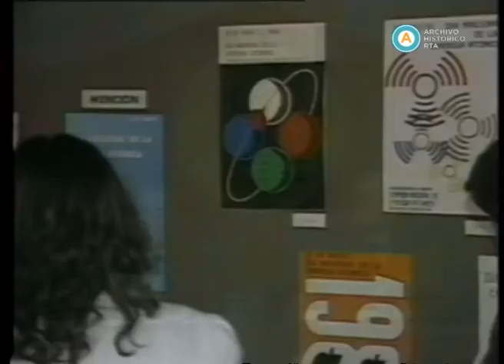AV-4541 [Guerra de Malvinas: Argentina denuncia los submarinos nucleares británicos]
En este registro puede verse cómo diversas cadenas internacionales reflejan la última conferencia de prensa concedida en inglés por Nicanor Costa Méndez. En ella, el canciller argentino dice que "no comprende" la palabra derrota y agrega que "no está en mi diccionario". Reitera asimismo que Argentina está dispuesta a aceptar las resoluciones de la ONU sobre Malvinas. Otra noticia es la denuncia hecha por el vicealmirante Carlos Castro Madero (presidente de la Comisión Nacional de Energía Atómica) sobre la utilización de submarinos nucleares por parte de Gran Bretaña. Castro Madero asegura Argentina renunció a producir ese tipo de armamento, por lo que adhirió al tratado de no proliferación nuclear, al que no obstante juzga como "discriminatorio".

Registro hablado en lengua extranjera.
El presente registro pertenece a las corresponsalías extranjeras que se realizaron en el país durante la Guerra de Malvinas.